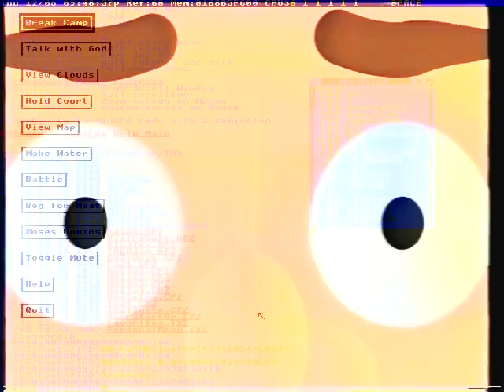He said in Jesus name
YJ: Jackson-hyung fighting!
GBG: Gimme a moment...